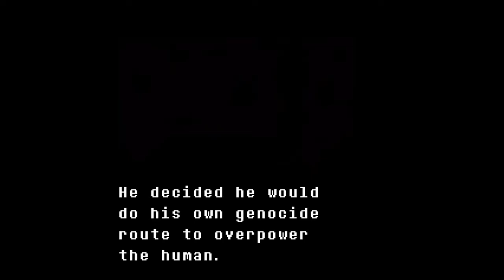스왑 샌즈 때분에 패허가 된 지하 세계 Dusttrust sans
링크